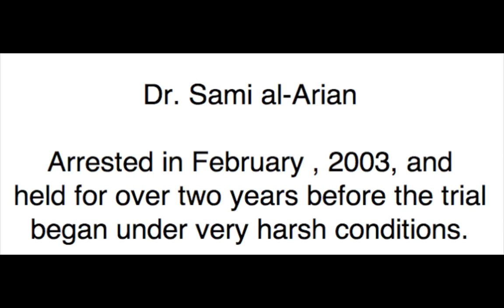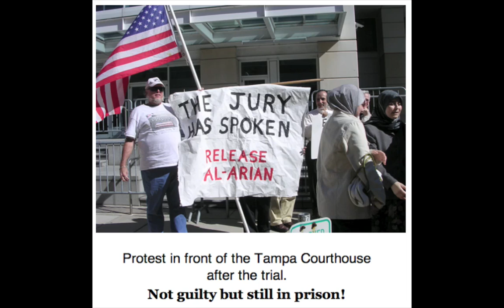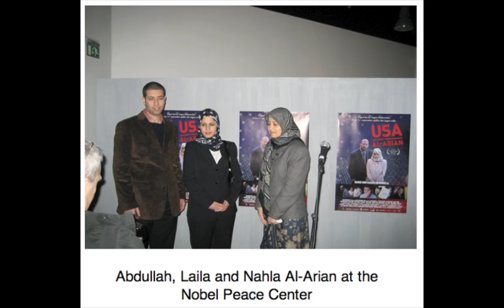USA vs Al-Arian Slideshow "Singing for Liberty"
This is a slide show with a beautiful song about Dr. Sami Al-Arian and liberty. The pictures of the documentary USA vs Al-Arian were taken and put together by Dr. Mel Underbakke of Friends of Human Rights. The voice belongs to Leena Al-Arian, with musical arrangement by Cameron Cross. Lyrics are by Mel Underbakke.